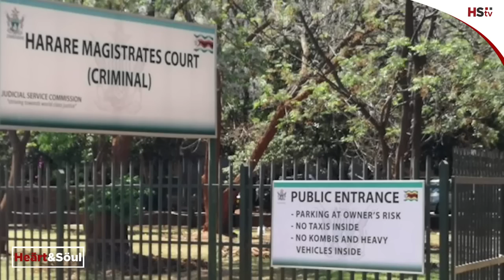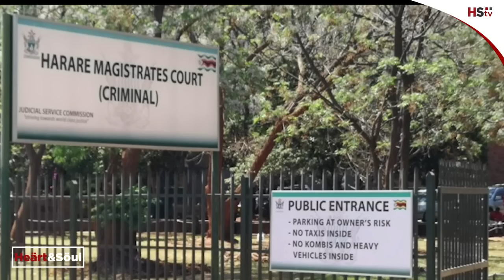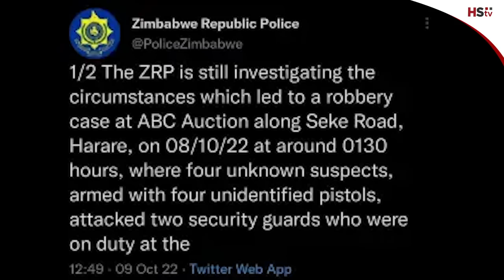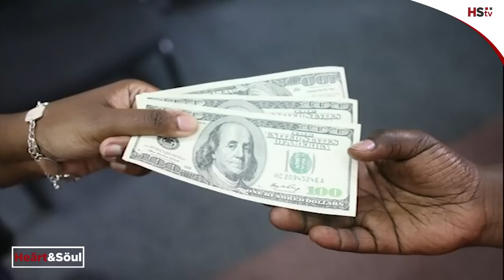Sikhala to rot in remand - teachers dump pupils for ED